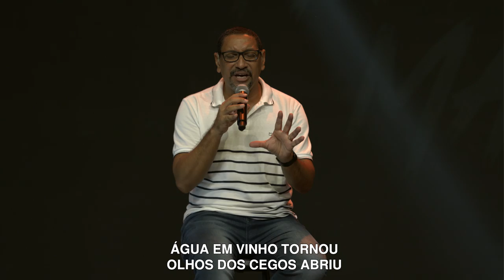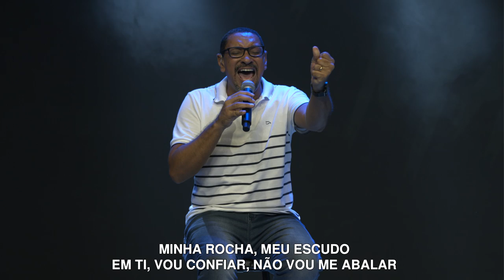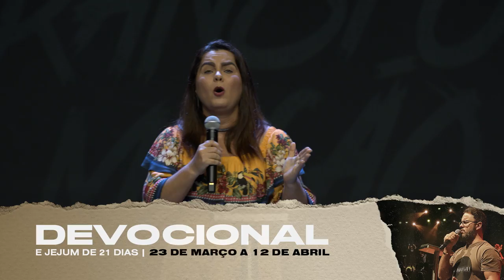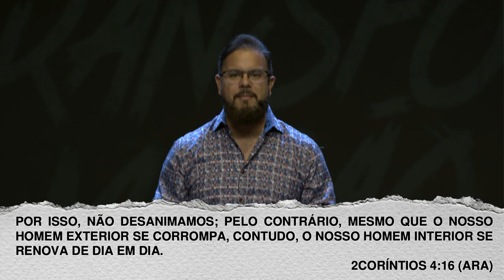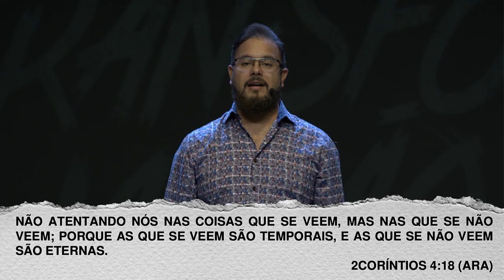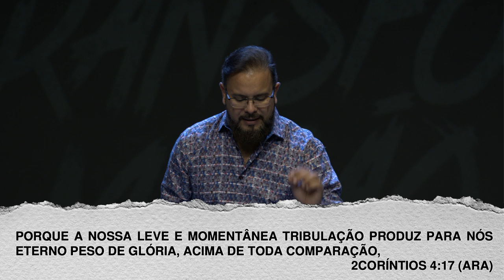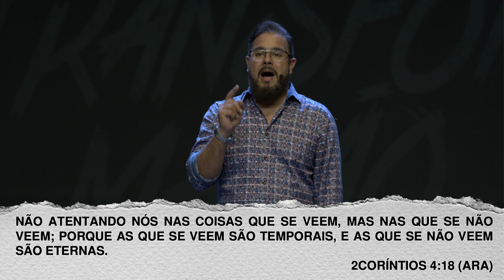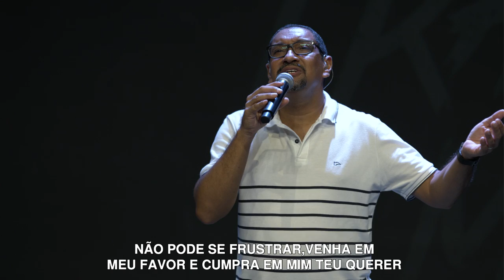Isso Vai Passar | Ap Milton Ebenezer | Culto de Domingo | 29/03/2020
BEM VINDO AO NOSSO CULTO DE DOMINGO (29/03/2020)

Cremos que o Senhor habita no meio dos louvores do povo dele e que Ele não está limitado a endereços nem tempos. Por isso, louve a Deus com todo seu coração e liberdade, pois assim como a presença dele se manifesta no Templo, vai se manifestar em sua casa!

Estamos com uma equipe de oração clamando por sua você nesta hora, crendo que Deus vai visitar a sua vida com o sobrenatural. Ele é um Deus de milagres!

Pedimos, por ora, que sua doação, oferta ou dizimo seja feita através de transferência bancária, ou através do nosso portal de doações

DEUS ABENCOE SUA CASA E SHALOM!

Bradesco
Ag: 1425-7
CC 026521-7
CNPJ: 13530753/0001-50

Primeira Igreja Batista do Brasil